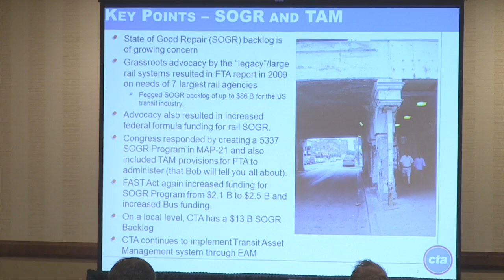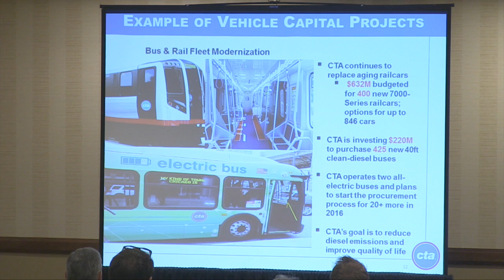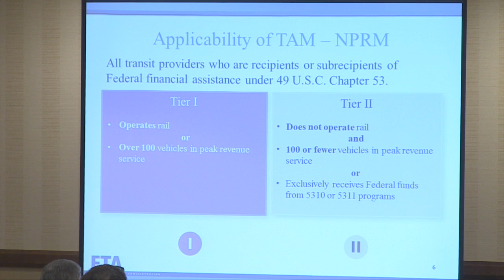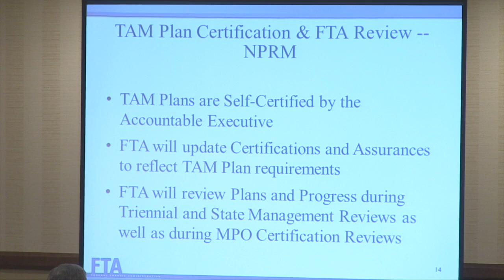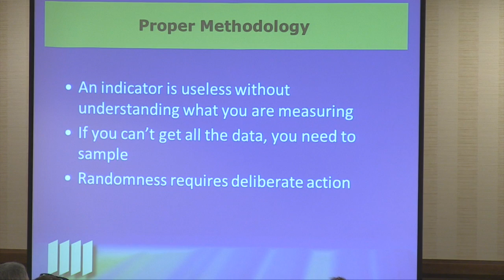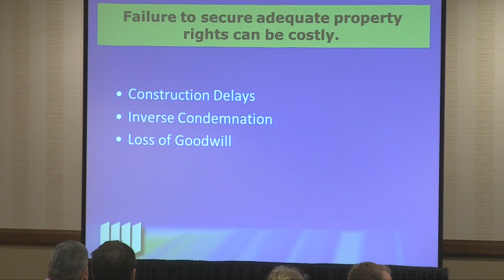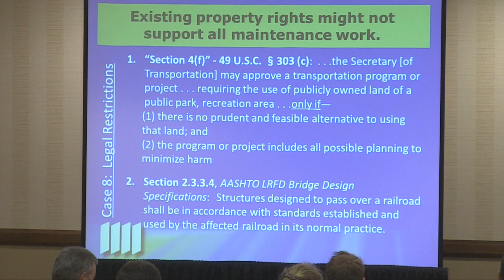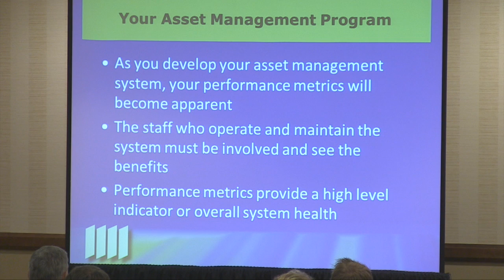State of Good Repair and Transit Asset Management (2016 Rail Conference)